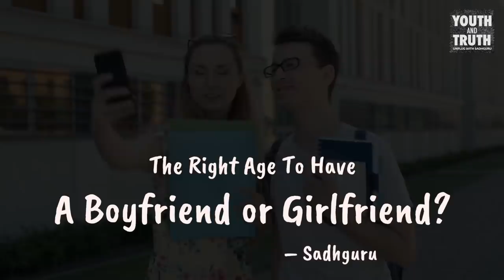В каком возрасте заводить отношения? Садхгуру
Отвечая на вопрос «В каком возрасте заводить отношения?», Садхгуру раскрывает тему сексуальности и отношений, основанных на сексе, а также предлагает взглянуть на отношения с новой перспективы.